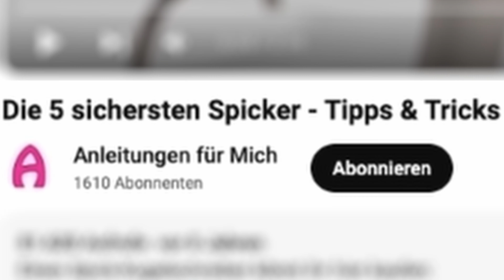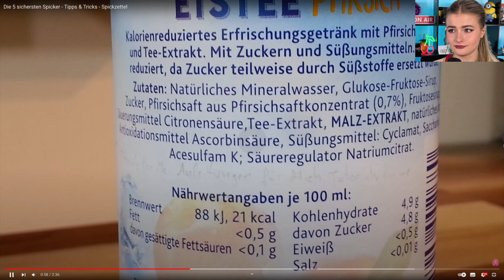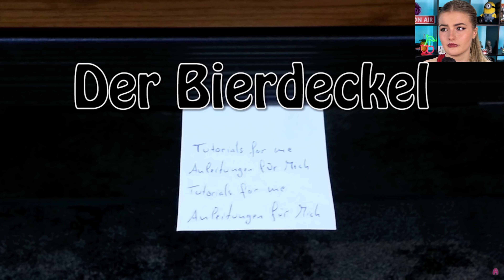DIE BESTEN SPICKER - Tipps & Tricks - LiDiRo reagiert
LiDiRo reagiert auf @AnleitungenfurMich DIE BESTEN SPICKER - Tipps & Tricks